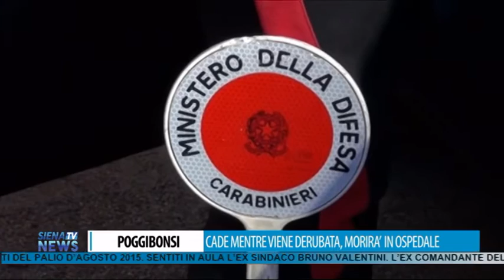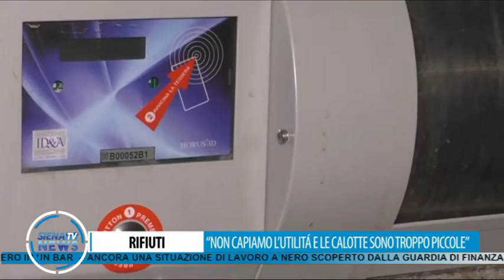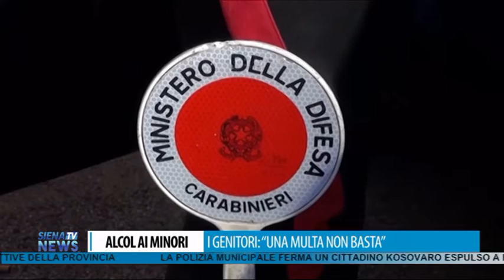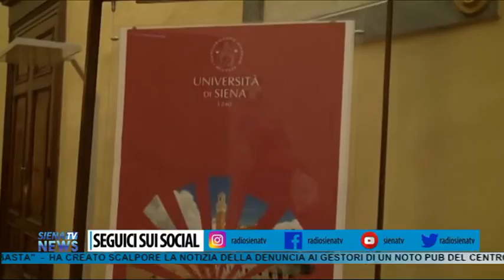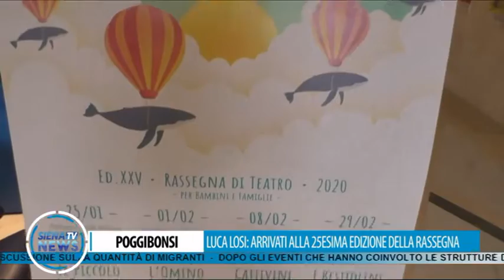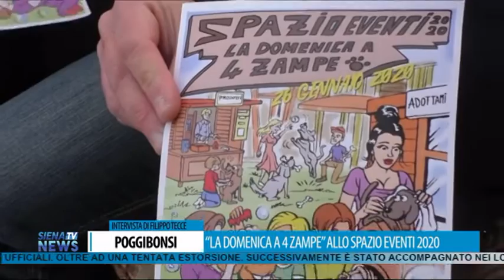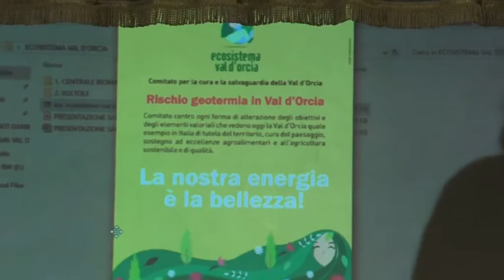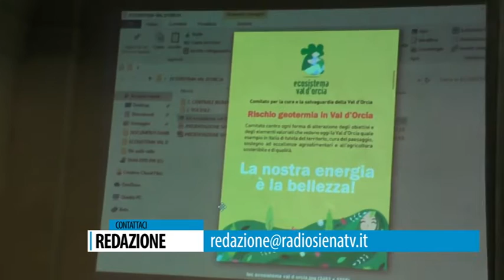RadioSienaTV Notizie 21012020